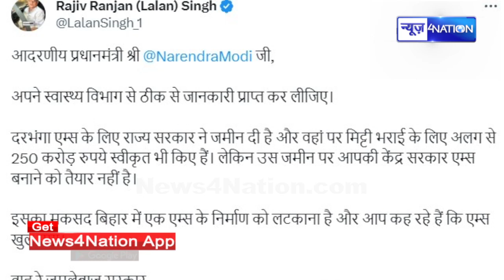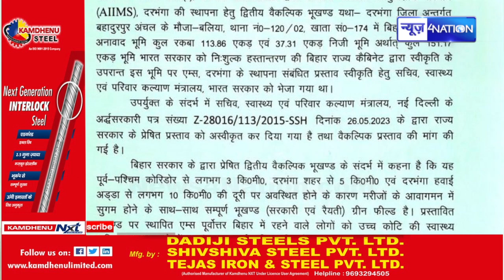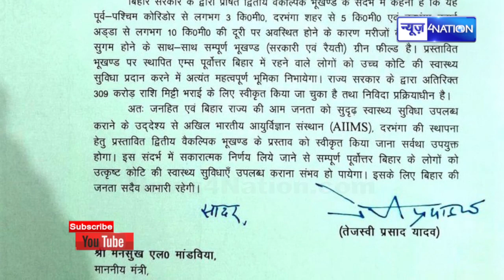PM Modi से Tejashwi Yadav और Lalan Singh ने किया सवाल, दोनों मिलकर बताया क्या है सच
PM Modi से Tejashwi Yadav और Lalan Singh ने किया सवाल, दोनों मिलकर बताया   क्या है सच | Bihar News| News4Nation